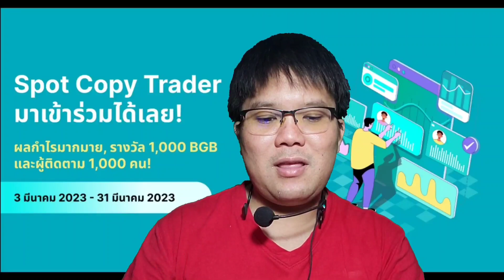31 มีนาคม วิเคราะห์ AI ราคาจะมีโอกาส!?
กลุ่ม Telegram :SHIBA Moon Army

1. ระยะเวลาแคมเปญ: 31 ม.ค. - 28 ก.พ. 2023 ประกาศรายชื่อผู้ได้รับรางวัลทุกคนในวันที่ 28 ก.พ.

2. แคมเปญนี้มีให้เฉพาะผู้ใช้ในภูมิภาคเอเชียตะวันออกเฉียงใต้เท่านั้น

3. ยอดฝากสุทธิ = ยอดฝากทั้งหมดของบัญชี Futures - ยอดถอนทั้งหมด ระบบจะแจกจ่ายรางวัล 10 USDT ให้กับผู้ใช้ที่ได้ทำการเทรดครั้งแรกเท่านั้น

4. พฤติกรรมประสงค์ร้าย/โกง เช่น ใช้หลายบัญชีใน IP Address เดียวกัน จะทำให้หมดสิทธิ์รับรางวัล

5. ระบบจะแจ้งให้ผู้ใช้ที่ได้รับรางวัลทราบภายใน 7 วันหลังสิ้นสุดอีเวนต์เพื่อให้มาเคลมรางวัล

6. ผู้ใช้ที่เข้าร่วมทุกคนต้องปฏิบัติตามเงื่อนไขการให้บริการของ Bitget อย่างเคร่งครัด

7. Bitget ขอสงวนสิทธิ์ในการตีความขั้นสุดท้ายเกี่ยวกับอีเวนต์นี้